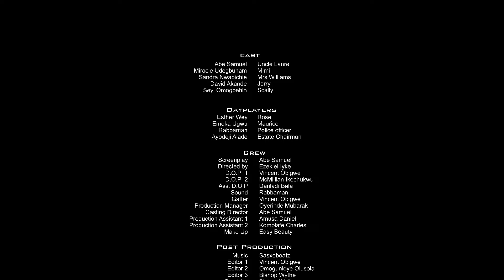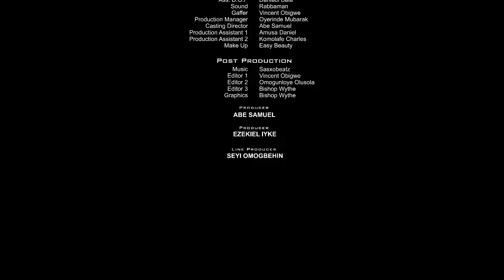The Williams series|Episode 1|"Fowl" Play